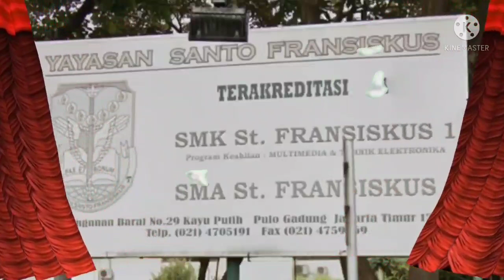VOCAL SOLO CLASS MEET 2021 | Sergio Mora Sianipar (X IIS 2)